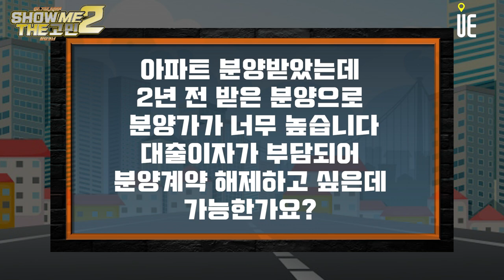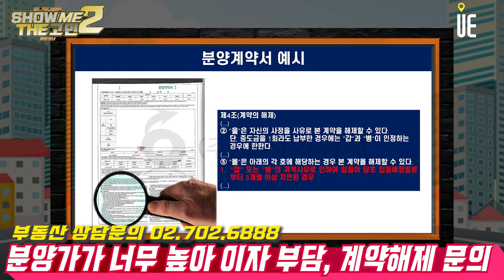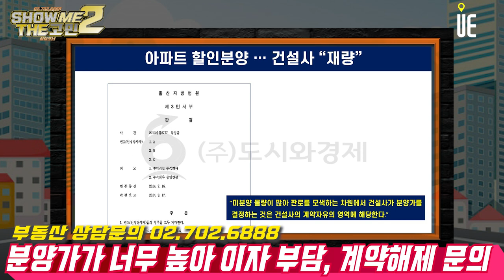아파트분양계약을 체결했습니다. 분양가가 부담스러운데 분양계약 해제 할 수 있나요? [쇼미더고민]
[도시와경제]

아파트분양계약을 체결했는데, 분양가가 너무 높아서 분양계약을 해제할 수 있나요?